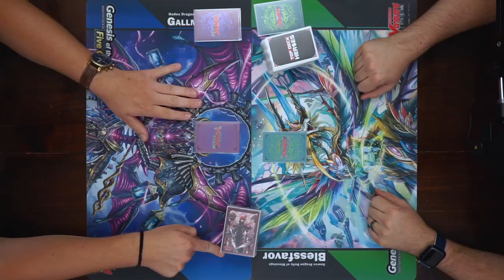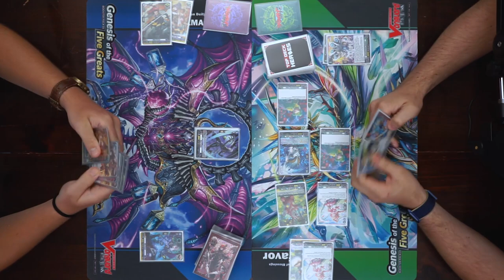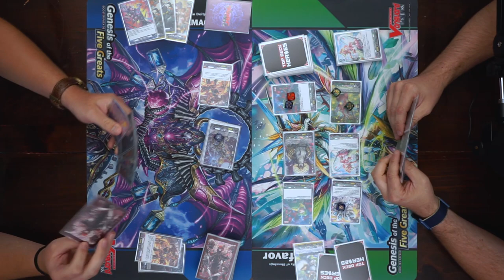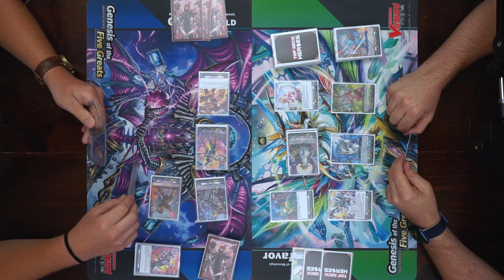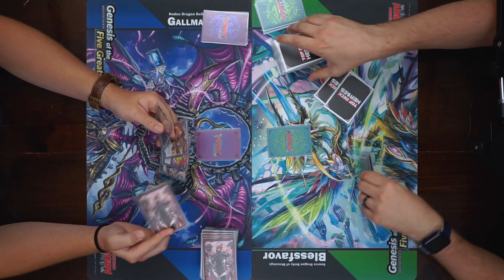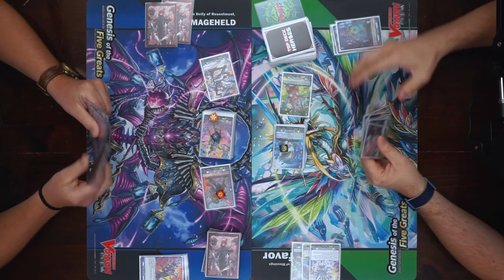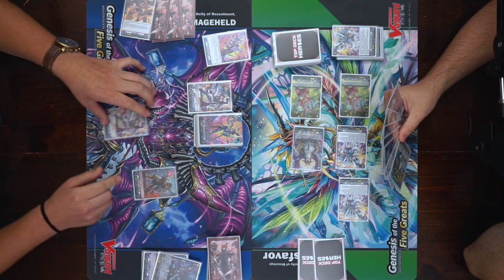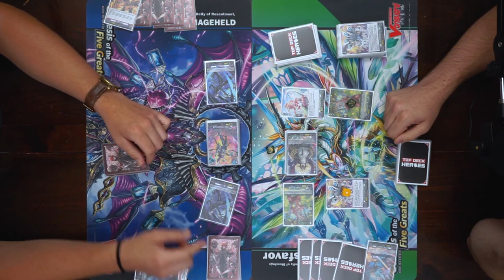[Proxy Play] Baromagnus vs Magnolia | Jun 23, 2021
Finally showing Baromagnus some "love".

0:00 Intro
1:39 Game 1
11:43 Game 2

[Magnolia_Stoicheia]
Kauwela by Scandinavianz & Limujii